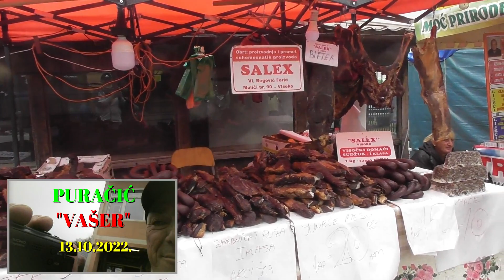PURAČIĆ "VAŠER" 13.10.2022.